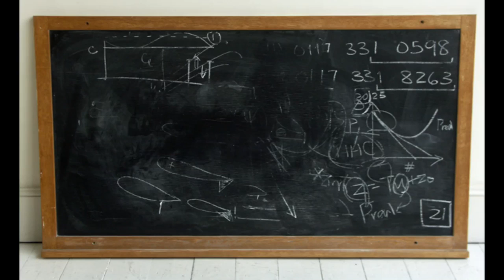Asmr Mannequin Face Touch Measurements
follow me -

keep those requests coming!

I'm Ariel and I dedicate this channel to YOU!
If you suffer from anxiety, insomnia, daily stress of life/work everything in general or, you simply want to relax. Then look no further!
I have even created videos for those of you who do not or cannot or who have never experienced asmr.
So go check out that video in my video collection here on my channel.

Roll on 2019 and I need some good things happen.

Those funds all add up and are what keep me and honey alive. :)

*oh*! please also Check out Ariel in LaLaLand channel to! (vlog)
Follow me around in my daily life, ups and downs, comedic scenarios, home baking gone horribly wrong, ultimate fails. XD

I love you all each and every one of you. Thank you for sticking with me on this mermaid journey.  YOU are my inspiration.

does asmr feel relaxing i love asmr asmr makaes me relax asmr for anxiety,tingles,asmr,tingles what is asmr asmr tingles sleep asmr no talking soft spoken asmr asmr whisper ear to ear binaural asmr ear to ear mouth sounds personal attention asmr girlfriend asmr rain asmr no talking binaural asmr scratching head asmr scratching tapping,asmr clicking asmr tongue pop asmr for anxiety asmr for studying spine tingles,scalp tingles,body tingles asmr kissing feet tingles scratching asmr food reiki help with insomnia asmr touching bob ross art camera face hair cut immunity cure tingles ariel forking down your nose spine acmp personal attention roleplay combing eating scratching soft spoken whisper gentle why does not work for me make brain tingle what is supposed to do can headaches be dangerous sin good you haram so addictive how help sleep affect the ear cleaning on turn with cats grow darling have boyfriend bob ross videosvideos for sleep3D soundbinaural soundear to ear soundswhispering "is asmr haram" "does everyone get asmr" "what are tingles" "how do i know if i have asmr" "what is asmr tingles" sleep no talking "soft spoken" whisper "ear to binaural mouth sounds" "personal attention" girlfriend rain scratching head tapping "clicking tongue" pop for "asmr for anxiety" studying spine scalp body kissing feet food reiki "asmr for insomnia" ear massage sponge mic "what are spine tingles" "does asmr make you sleepy" "is asmr hypnotic" "i get tingles down my spine" ASMR [ASMR] asmrwhisper Mariagentlewhispering NewLatest SleepBest SweetDarling Russian relaxing soothing "calming voice" tingles chills pleasant hair makeup fashion beautiful асмр АСМР шепотнежныймягкийголосдевушкаприятносонрасслаблениепокойстрессBobRoss